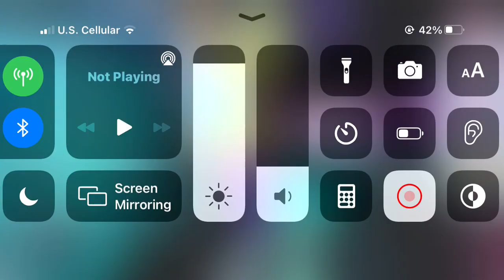W/f/l I traded 13k diamonds Roblox royal high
Hey guys so today i traded 13k in royal high I think it was a big win! What do you think?